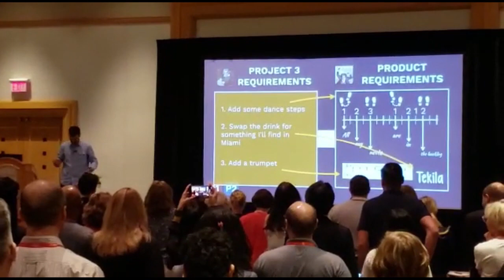BBC 2019 - The key to Business Agility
To reach BusinessAgility someone must manage Business Knowledge. And this knowledge must emerge from requirements processes. But requirements may be specified in different forms and for different purposes. At the Building Business Capability 2019 conference I showed how project requirements may be separated from product requirements using a metaphor of a song composition in 3 iterations.This is the last one.